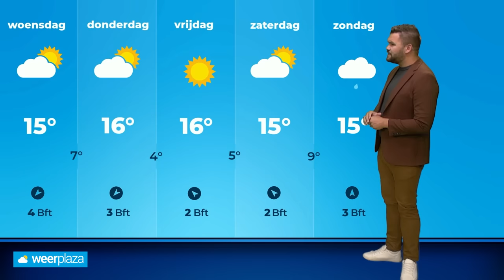Weerbericht: kletsnatte en onstuimige 48 uur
Vandaag en morgen valt veel regen en is het onstuimig weer. Een lagedrukgebied trekt namelijk regelrecht over ons land.